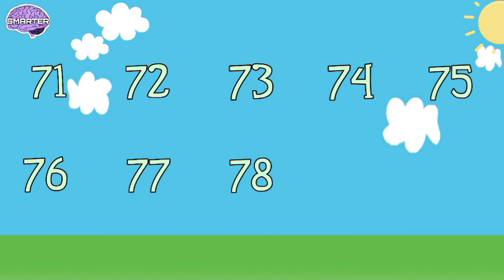Count Numbers from 1-100 with Peppa Pig | Fun ways to Learn | Kindergarten | Preschool